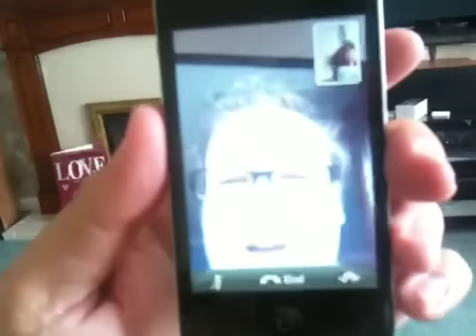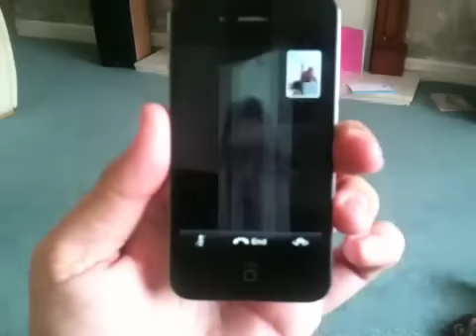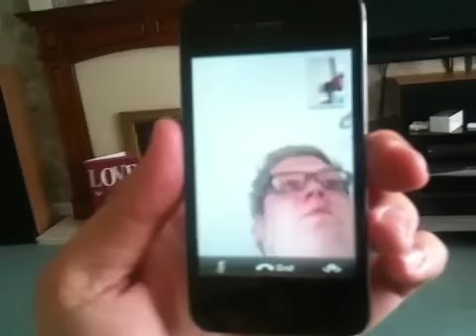My first FaceTime call on iPhone 4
FaceTime call iPhone 4